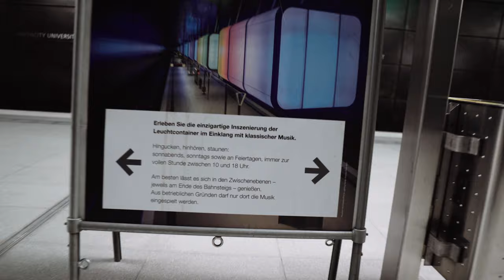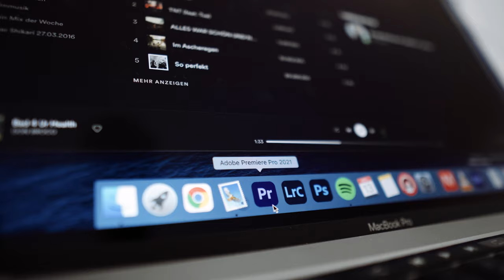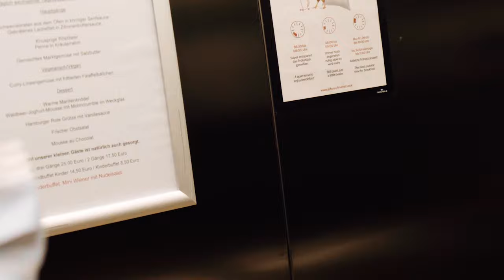Es war ihr zu hart (Worst title ever, ich weiß) | Filmemacher Tagebuch